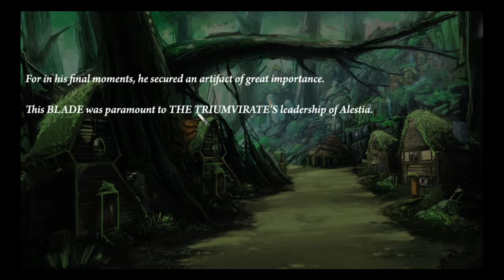MangoFoxy Plays: Winds of Change!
It's like Fire Emblem, with it's lovable cast! As always, I'm probably going to play this like an angelic goody two shoes ^^

Enjoy fellow furry gamers! I'll totally play the whole thing!